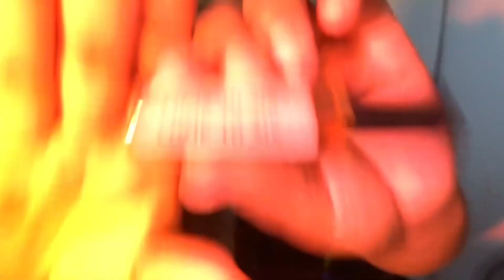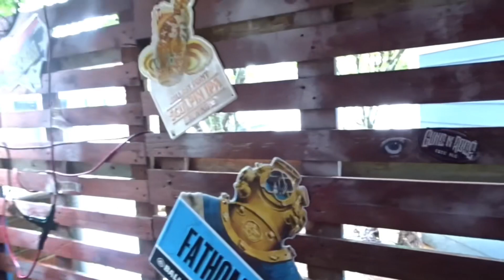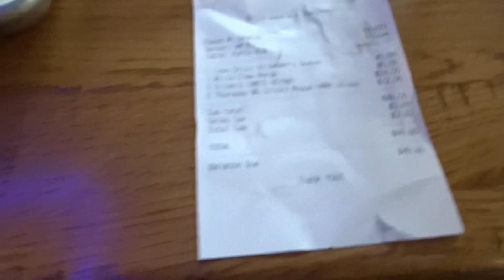21st Birthday Vlog🍾| grwm, shopping, drinks, etc!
Join the me on the road to 500!

Hey guys that you for tuning into this weeks video, I hope you enjoyed!

FAQ:
Name: Donnae
Age:21
Favorite food: sushi
Height: 5’4
Location: North Carolina
Camera: Sony cyber shoot hx80 and IPhone 11